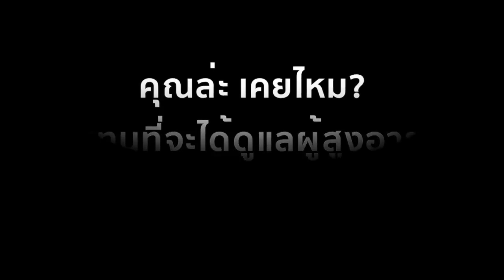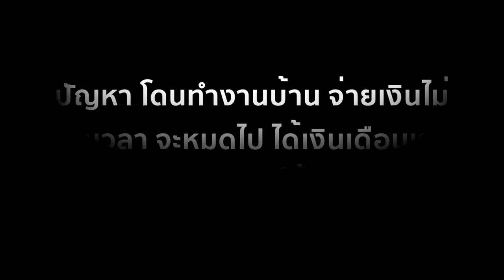หางานดูแลผู้สูงอายุ เฮลท์ แอท โฮม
สนใจร่วมงานกับเฮลท์ แอท โฮม
(วันจันทร์-ศุกร์ 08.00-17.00)